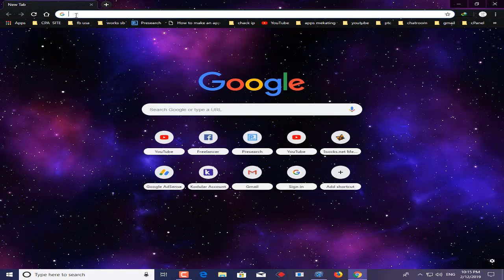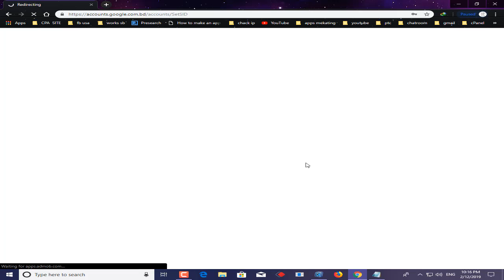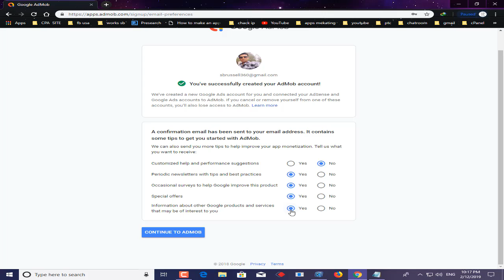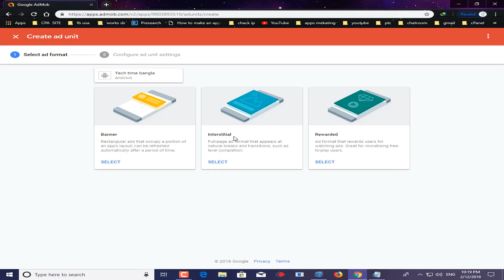How to create admob account bangla and Make money From Android Apps 2019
In This Video Tutorial I am Going To Show You How To Create Admob Accoun

LET'S SEE
How To Create Admob Account .
Create Android app !! Earn form Google Play & Admob Ads !!
How To Generate Ad Unit ID In AdMob Account.

How to Create google adsense

নতুন নতুন ভিডিও পেতে এখনি আমাদের channel টি Subscribe করুন এবং Subscribe এর পাশে যে bell আইকন আছে সেটাতে click করে রাখুন তাহলে নতুন নতুন ভিডিও upload এর সাথে সাথে আপনি তার update পেয়ে যাবেন |